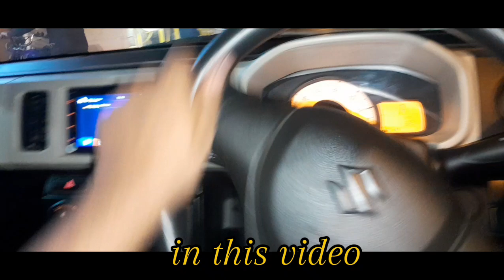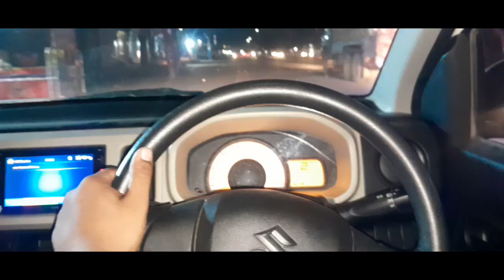Dost Ki Shop Pr Visit (funny 😂) //JUMMA MUBARIK ❤️‍🩹